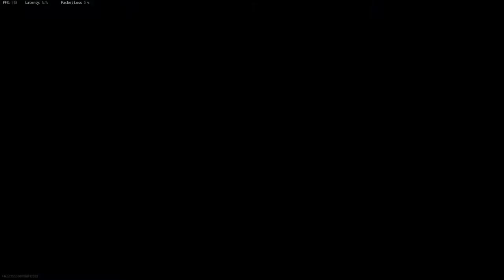Double Barrel Shotgun in Vanguard after "nerf"..... (Search and Destroy)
Kids pull out shotguns first round so I decide to pull them out as well...